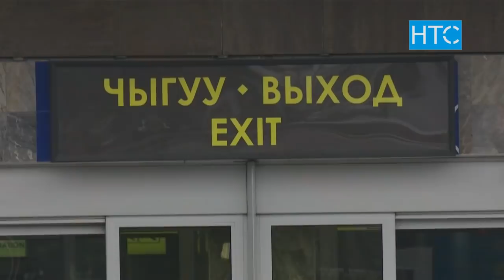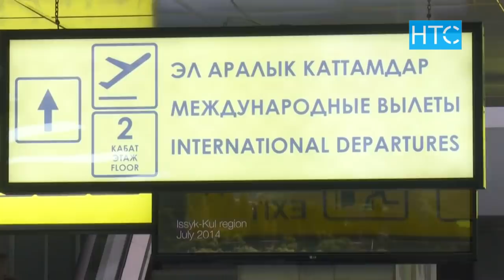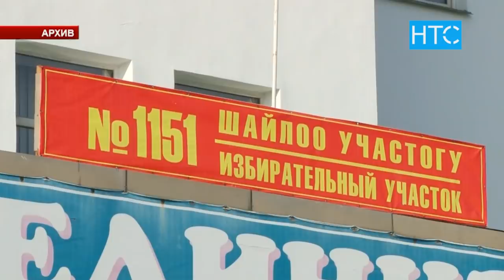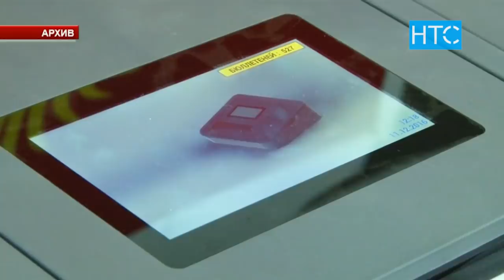Жаңылыктар / 13.03.20 / Күндүзгү чыгарылыш - 15.00 / НТС /